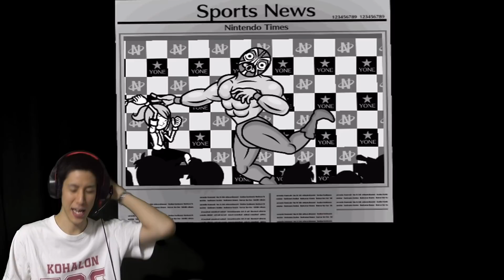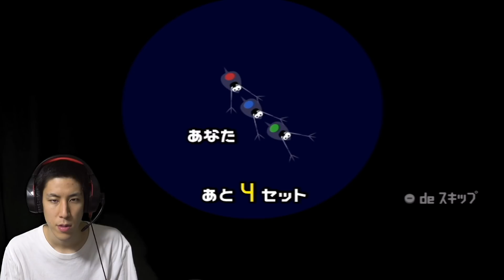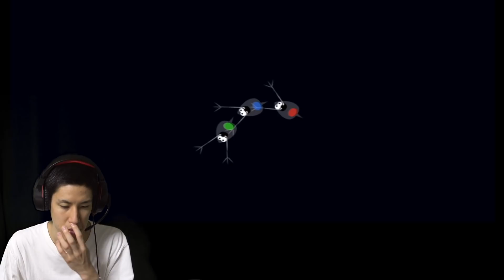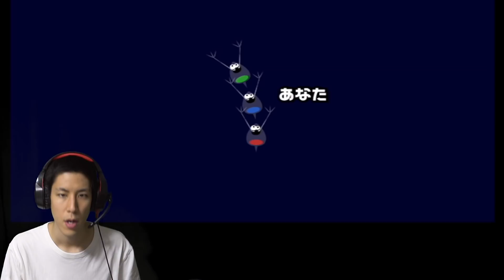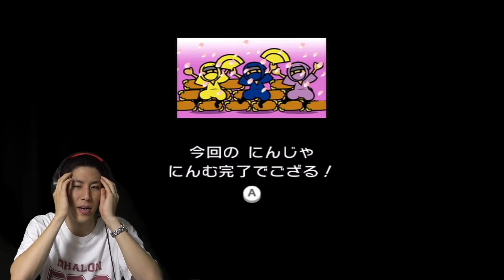【圧倒的成長】リズム感がマジで良くなりました【みんなのリズム天国】#4